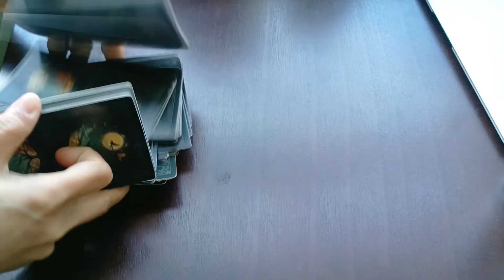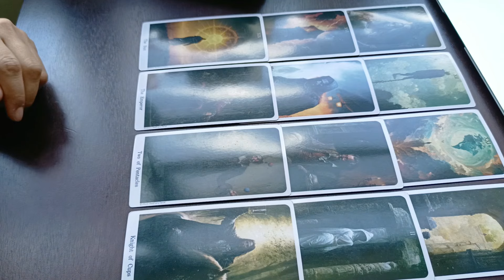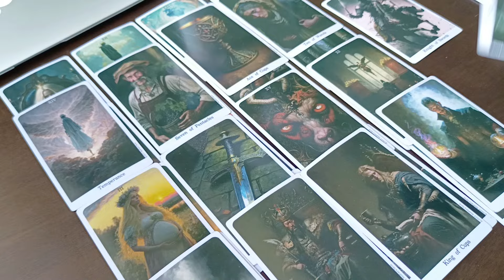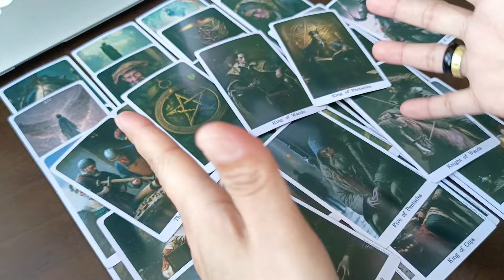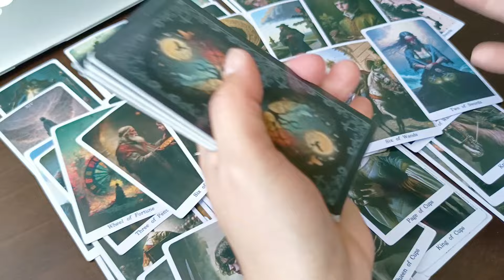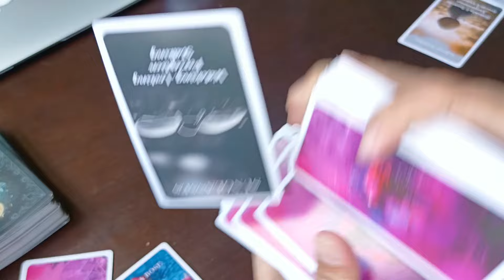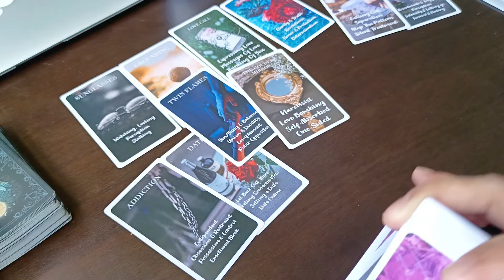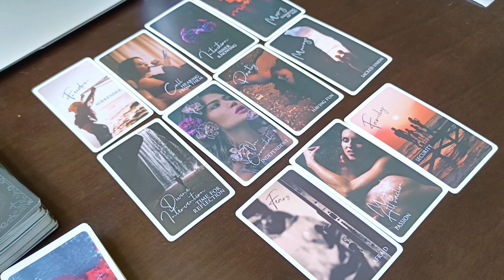YOU ARE NOT THEIR TYPE BUT CAN'T TAKE THEIR EYES AND MIND OFF OF YOU